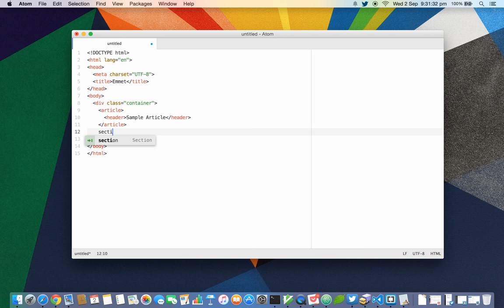Emmet on Atom text editor demonstration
Hit TAB to autocomplete

A small video to display Emmet for Atom editor, you can learn more about it over